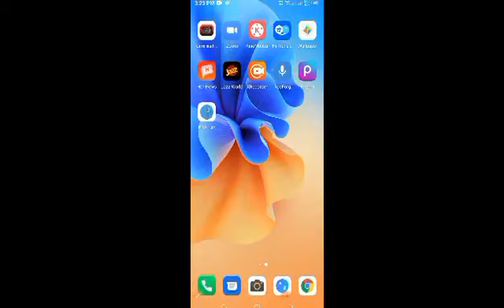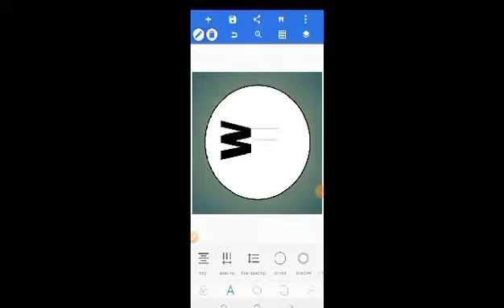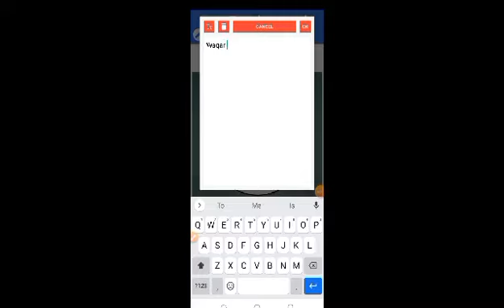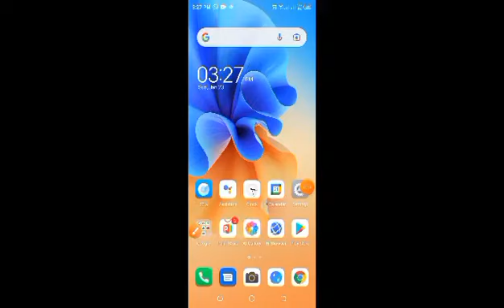How to make Logo for youtube channel on mobile from pixellab// Subhan Technical